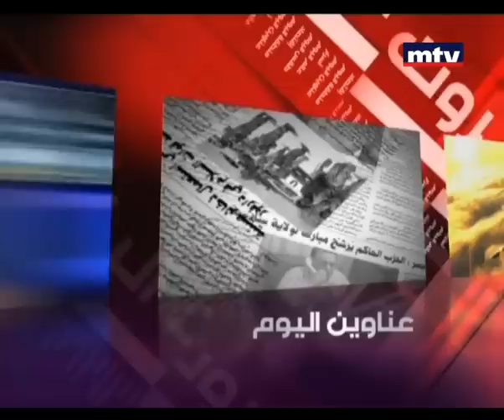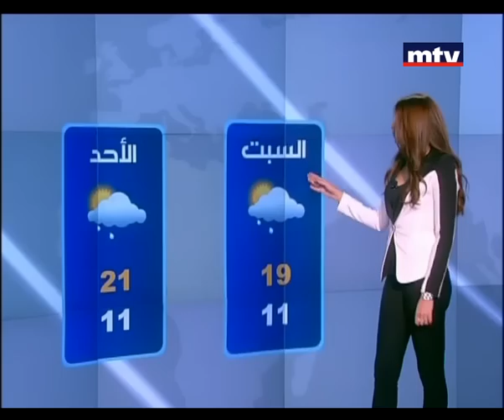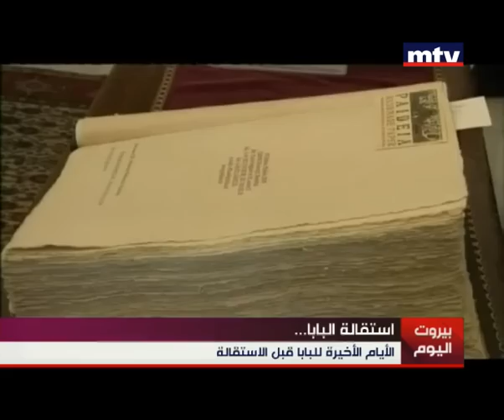Mid Day News 16/02/2013